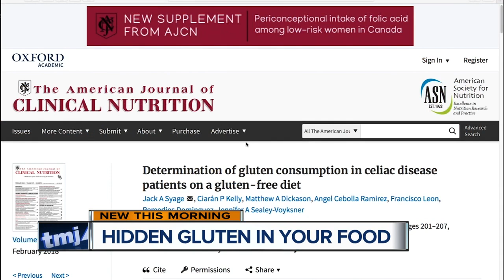Are you really 'gluten free'? A new study may surprise you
No bread, no pasta, no crackers!  If you’re on a gluten-free diet, you know the drill. More than three-million Americans now follow a gluten-free diet. This number has tripled since 2009, but a new study shows many of these people aren’t as “gluten-free” as they think.